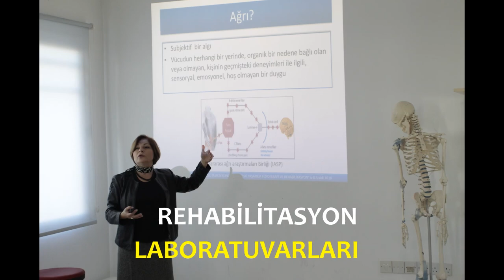FİZYOTERAPİ VE REHABİLİTASYON BÖLÜMÜ